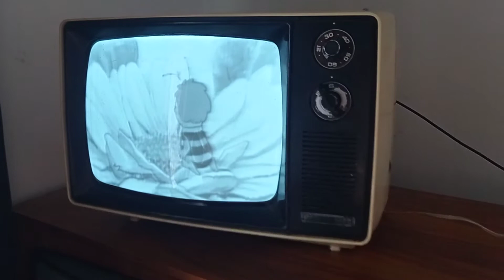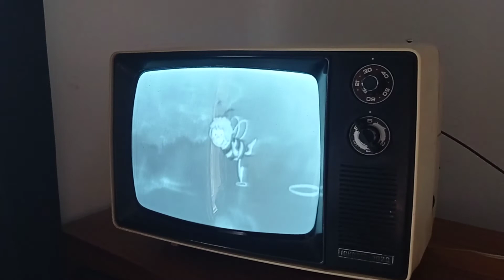Junost 402D Vintage / Retro Soviet TV set playing the Russian Maja The Bee intro